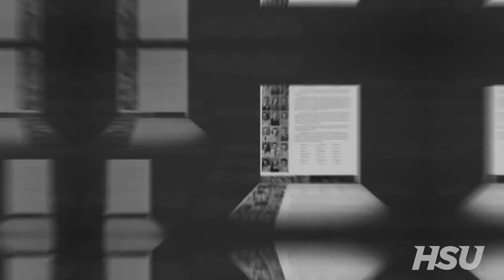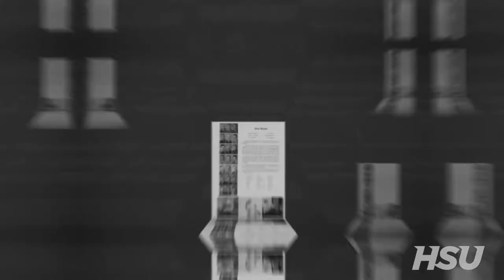Ed Sprinkle - HSU Cowboy Football Legend